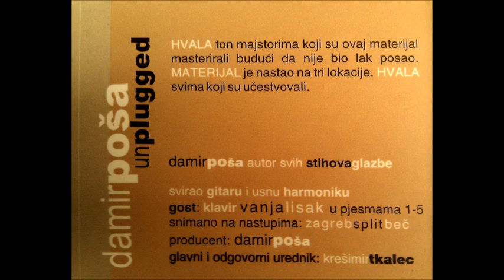Damir Posa - Put Do Raja // Path To Heaven Unplugged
Damir Posa - Unplugged